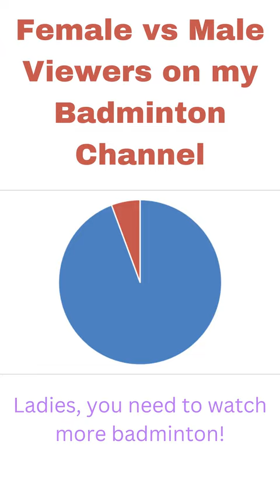Badminton Channel Viewer Statistics || Male vs Female Viewers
Watch till the end for a crazy statistic for my Badminton Channel! ...It's surprising, huh?